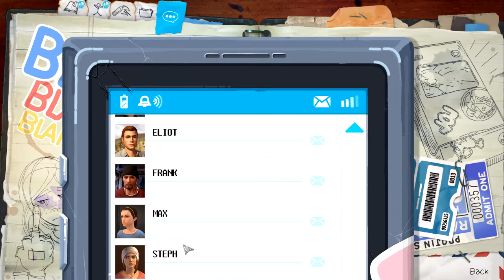Life is Strange: Before the Storm || Part 4 || David SUX.